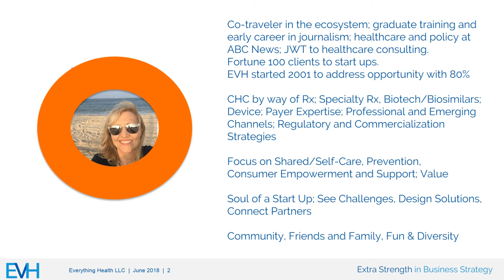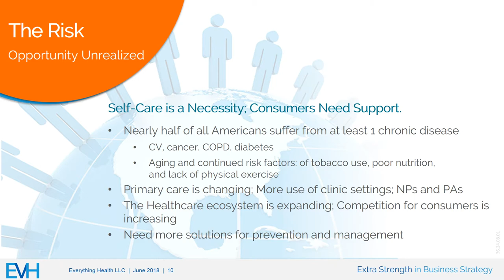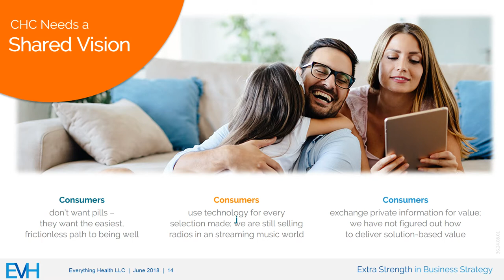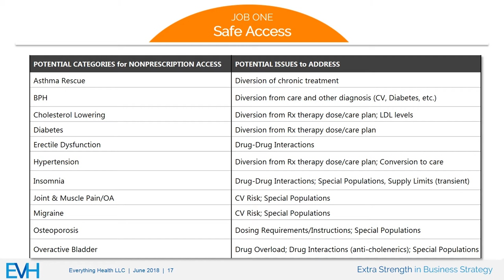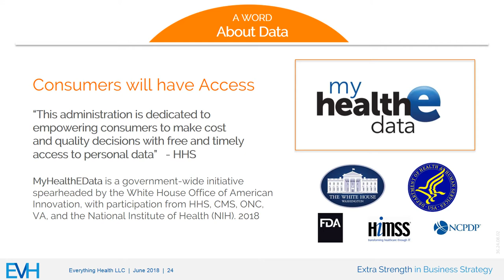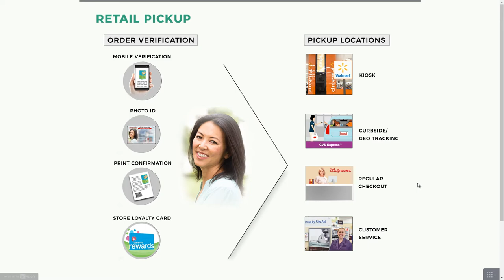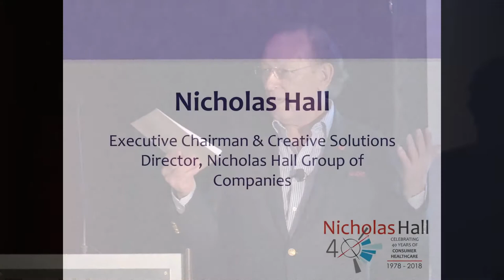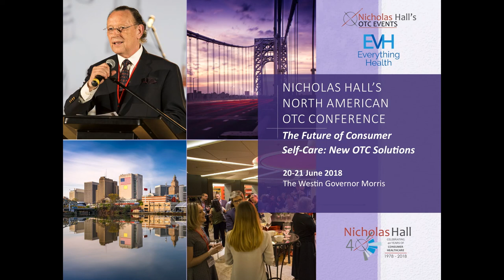New Jersey 2018: Mary Alice Lawless, Joseph McGovern and Nicholas Hall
Your chance to view the final session of our 2018 North American Conference, where Everything Health’s Mary Alice Lawless & Joe McGovern explored how you can Change the Words to Change the World in the move from OTC to Non-Prescription, followed by Nicholas Hall’s Summary & Close of the full meeting.